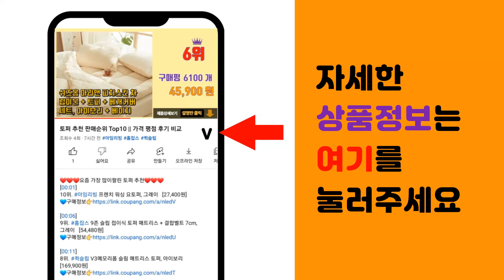광폭넉가래 추천 판매순위 Top10 || 가격 평점 후기 비교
❤️❤️❤️요즘 가장 많이팔린 광폭넉가래 추천❤️❤️❤️

[00:01]
10위. 눈삽(p삽)+넉가래(일반) 제설삽 / 겨울 폭설 제설 도구 용품 장비 [18,100원]

[00:06]
9위. 바퀴넉가래 넉가레 눈제거 눈삽 눈밀대 제설용품, 1개 [49,900원]

[00:11]
8위. 든든스토어 넉가래(특대) 날+자루 제설용품 도구, 1개 [11,900원]

[00:16]
7위. 대형 눈 넉가래(1+1) 다용도 넉가래 제설삽, 1세트(1+1), 1 [27,500원]

[00:21]
6위. 넉가래(일반) / 제설삽 겨울 폭설 제설 도구 용품 장비, 1개 [10,290원]

[00:26]
5위. 대형 넉가래 제설삽 제설도구 다용도 넉가래 국내산, 1개 [16,900원]

[00:31]
4위. 무/월드_광폭넉가래(특대_보라) 눈삽, 1개 [19,000원]

[00:36]
3위. 든든스토어 넉가래(신형) 날+자루 제설용품 도구, 1개 [6,500원]

[00:41]
2위. 눈치우는 넉가래 눈삽 바퀴 제설삽 눈밀대 제설장비, 바퀴형넉가래, 1개 [59,780원]

[00:46]
1위. 호미닷컴 원터치 P삽 + 원터치 넉가래 + 원터치 삼각도로비, 1세트 [52,500원]